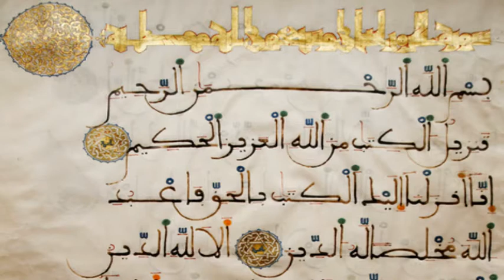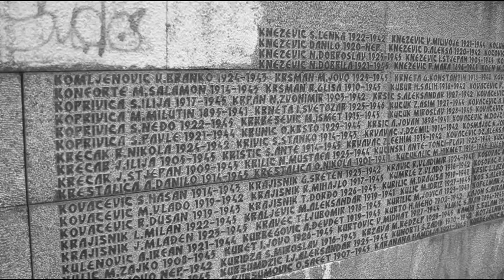Sarajevo Haggadah - Pictorial Journey Through Centuries of Art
The Sarajevo Haggadah has a journey and story unlike that of any other book. Not only is it one of the first, if not the only, illuminated Jewish manuscript, it has also survived a range of trials and tribulations over the centuries.

Related information is on display online as part of Pasadena Public Library's One City, One Story program